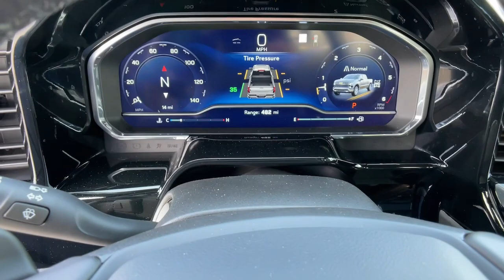2023 Chevrolet Silverado 1500 Carson City, Reno, Yerington, Northern Nevada, Elko, NV 23-0479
Dark Ash Metallic New 2023 Chevrolet Silverado 1500 RST available in Carson City, Nevada at Champion Chevrolet Reno. Servicing the Reno, Yerington, Northern Nevada, Elko, NV area.

ADAPTIVE CRUISE CONTROL,BOSE SOUND SYSTEM  PREMIUM 7-SPEAKER SYSTEM  with Richbass woofer,DARK ASH METALLIC,NOT EQUIPPED WITH WIRELESS CHARGING  SEE DEALER FOR DETAILS  (Beginning October 26  2022 through November 20  2022  certain vehicles will be forced to include (00C) Not Equipped with Wireless Charging  which removes Wireless Charging. See the window label for the features on a specific vehicle.),REAR AXLE  3.23 RATIO,SHIFTER  ELECTRONIC TRANSMISSION RANGE SELECTOR  includes steering column paddle shifters,TRAILER CAMERA PROVISIONS,LICENSE PLATE KIT  FRONT,WIRELESS CHARGING  Beginning October 26  2022 through November 20  2022  certain vehicles will be forced to include (00C) Not Equipped with Wireless Charging  which removes Wireless Charging. See dealer for details or the window label for the features on a specific vehicle.),CHEVYTEC SPRAY-ON BEDLINER  BLACK  (does not include spray-on liner on tailgate due to Black composite inner panel),CONVENIENCE PACKAGE II  includes (UG1) Universal Home Remote  (A48) rear sliding power window  (PZ8) Hitch Guidance with Hitch View  (JL1) Trailer brake controller and (UET) Trailering App Includes (UQA) Bose Premium Sound System.),PROTECTION PACKAGE  includes (B1J) wheel house liners and (CGN) Chevytec spray-on bedliner,WHEELS  20 X 9 (50.8 CM X 22.9 CM) HIGH GLOSS BLACK PAINTED ALUMINUM,RST PREFERRED EQUIPMENT GROUP  includes standard equipment,TIRE  SPARE 255/80R17SL ALL-SEASON  BLACKWALL,TIRES  275/60R20SL ALL-TERRAIN  BLACKWALL  (Includes (QAQ) spare tire.),AUDIO SYSTEM  CHEVROLET INFOTAINMENT 3 PREMIUM SYSTEM  with Google built-in  13.4 diagonal HD color touchscreen  includes multi-touch display  AM/FM stereo  Bluetooth streaming audio for music and most phones; featuring wireless Android Auto and Apple CarPlay capability for compatible phones  advanced voice recognition  in-vehicle apps  personalized profiles for infotainment and vehicle settings (STD),JET BLACK  LEATHER-APPOINTED FRONT OUTBOARD SEATING POSITIONS,TRAILER SIDE BLIND ZONE ALERT,HILL DESCENT CONTROL,REAR PARK ASSIST  (Certain vehicles may built prior to 7-11-22 be forced to include (00Y) Not Equipped with Rear Park Assist  which removes Rear Park Assist. See dealer for details or the window label for the features on a specific vehicle. Vehicles built on or after 7-11-22 that include (PQB) Safety Package will include (UD7) Rear Park assist.),SKID PLATES,LIGHTING  PERIMETER,LPO  BLACK TAILGATE LETTERING  (dealer-installed),NOT EQUIPPED WITH STEERING COLUMN LOCK  SEE DEALER FOR DETAILS,GVWR  7100 LBS. (3221 KG),RST ALL STAR PREMIUM PACKAGE  includes (PDD) All Star Edition Plus  (PQB) Safety Package  (KSG) Adaptive Cruise Control  (CXH) Leather Package and (WPQ) Protection Package,WINDOW  POWER  REAR SLIDING  with rear defogger,SAFETY PACKAGE  includes (UV2) HD Surround Vision  (TRG) Trailer Camera Provisions  (UKV) Trailer Side Blind Zone Alert  (UFB) Rear Cross Traffic Alert-Braking  (UKK) Rear Pedestrian Alert and (U12) Perimeter Lighting (Certain vehicles built prior to 7-11-22 may be forced to include (00Y) Not Equipped with Rear Park Assist  which removes Rear Park Assist. See dealer for details or the window label for the features on a specific vehicle. Vehicles built on or after 7-11-22 will include (UD7) Rear Park assist. Includes (UD7) Rear Park Assist.,UNIVERSAL HOME REMOTE,ENGINE  5.3L ECOTEC3 V8  (355 hp [265 kW] @ 5600 rpm  383 lb-ft of torque [518 Nm] @ 4100 rpm); featuring available Dynamic Fuel Management that enables the engine to operate in 17 different patterns between 2 and 8 cylinders  depending on demand  to optimize power delivery and efficiency,WHEELHOUSE LINERS  REAR,Z71 OFF-ROAD AND PROTECTION PACKAGE  includes (Z71) Z71 Off-Road suspension  (JHD) Hill Descent Control  (NZZ) skid plates  (K47) heavy-duty air filter and Z71 hard badge Includes (WPQ) Protection Package and (AAK) All-weather Z71 floor liners  LPO.,CENTER CONSOLE  FLOOR-MOUNTED  with cup holders  Wireless Charging  power cord management  hanging file folder capability; includes removable storage tray Includes (EPH) Electronic Transmission Range Selector (console mounted).),TRAILER BRAKE CONTROLLER  INTEGRATED,LEATHER PACKAGE  Includes (SNR) Up-level Rear Seat with Storage Package.,Z71 OFF-ROAD PACKAGE  includes (Z71) Off-Road suspension  (JHD) Hill Descent Control  (NZZ) skid plates and (K47) heavy-duty air filter Includes Z71 hard badge  (N10) dual exhaust  (RCV) 18 bri